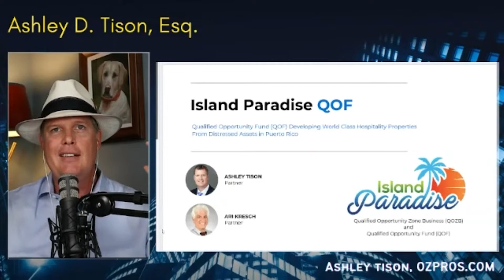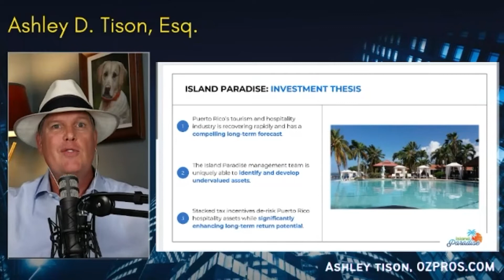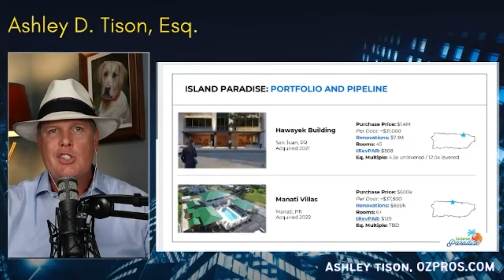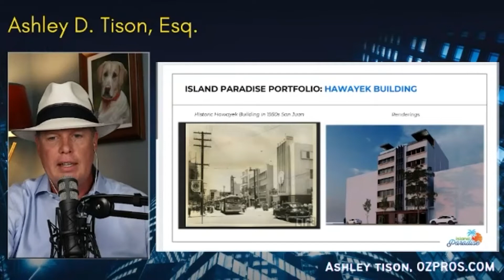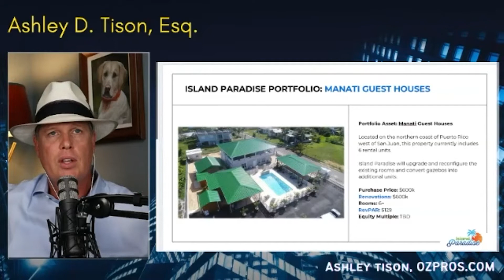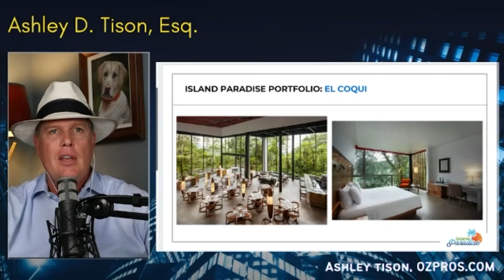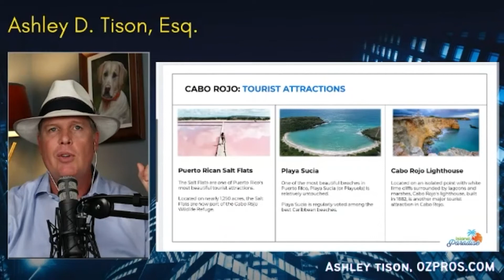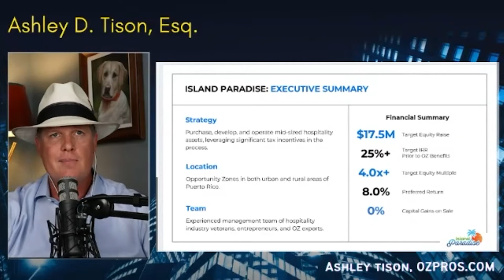Developing World Class Hospitality Assets In Puerto Rico, With Island Paradise QOF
Opportunity Zone investment fund Island Paradise QOF will purchase, develop, and operate hospitality assets located in Opportunity Zones in Puerto Rico.

On today's webinar:
-- The unique investment value that exists in Puerto Rico.
-- How the Opportunity Zone tax incentive works and why 99% of the island of Puerto Rico lies within such a zone.
-- How Puerto Rico's Act 60 incentives and tourism tax credits further compound after-tax returns.
-- The pipeline of distressed assets that Island Paradise QOF is acquiring to transform into luxury hotels

Presented by Ari Kresch and Ashley Tison of Island Paradise QOF. Moderated by Jimmy Atkinson of OpportunityDb.

OpportunityDb produces content and events for High Net Worth investors, family offices and financial advisors who are interested in Opportunity Zone investments.

Founded in 2018, our mission is to provide our readers and listeners with the critical information they need to make smarter OZ investment decisions.